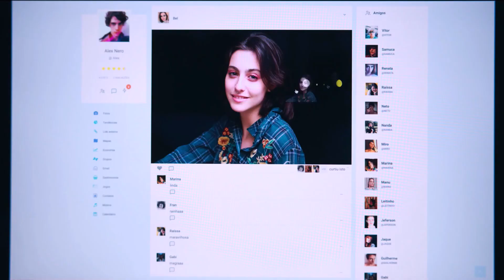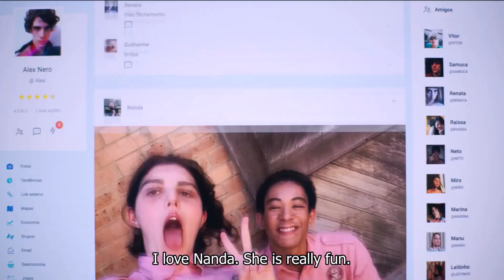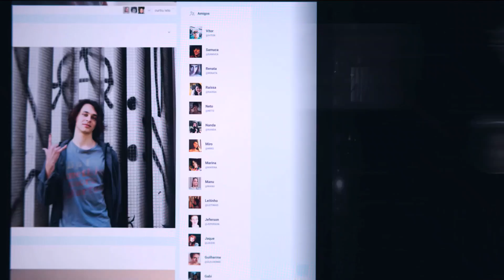Chico & Maurílio | Part 04 • Gay Storyline (Kissing Game - Boca a Boca)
Kissing Game (Boca a Boca) is a Brazilian thriller drama series created by Esmir Filho for Netflix.
In addition to the common dramas from the coming of age, teenagers from a rural town in Brazil, live with the panic a new virus transmitted through kissing. Chico (Michel Joelsas) has just moved from a big city to live with his religious father. Will the virus reveal his biggest secret?